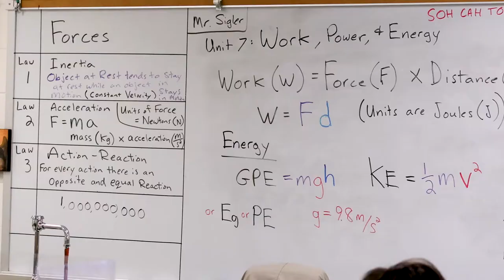February 2021 // Meet the Teach Segment // Roger Sigler